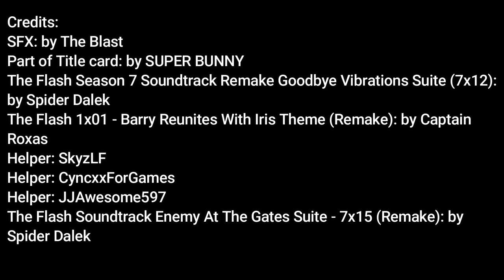ROBLOX Flash: Custom Series (In or Out)| , 2x10